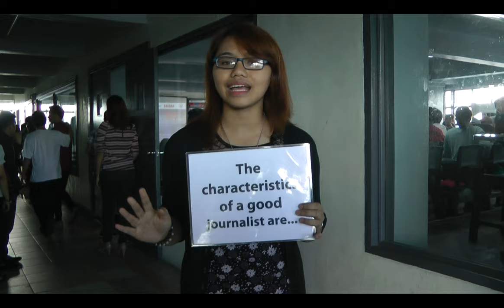Aspiring Journalists Speak Out - University of Baguio/Cordilleras #1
Interview with Jazzie Rimando, 18 yrs old, University of the Cordilleras, Mass Communication.